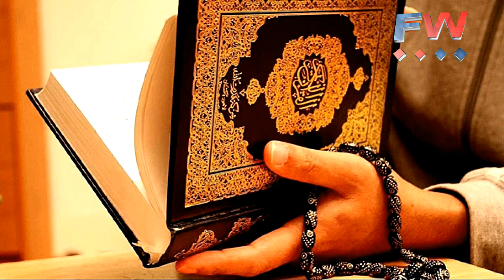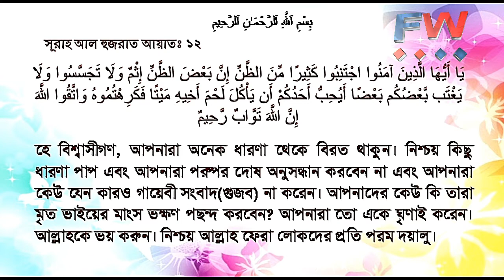প্রচলিত গিবতের অস্তিত্ব আল কোরআনে নেই।গুজবে কান দিবেন না।Not Gibot but No Rumor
গুজবে কান দিবেন না। গুজব থেকে বিরত থাকুন। সরকারকে পদ্মা সেতু গড়তে সহায়তা করুন।
'ছেলেধরা' গুজবে কিছু উচ্ছৃঙ্খল যুবকের গণপিটুনির বলি হলেন তাসলিমা। স্বজনরা জানান, রাজধানীর উত্তর বাড্ডার এই প্রাথমিক স্কুলে সন্তান ভর্তির খোঁজ নিতে গিয়েছিলেন তিনি। কথাবার্তা সন্দেহজনক, এই অজুহাতে গণপিটুনি দিয়ে মেরে ফেলে শতশত মানুষ।